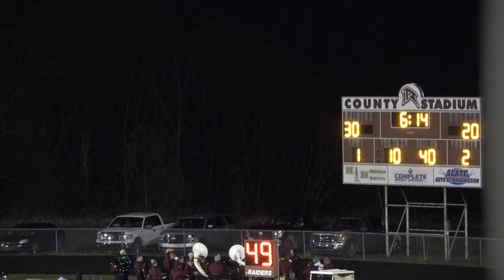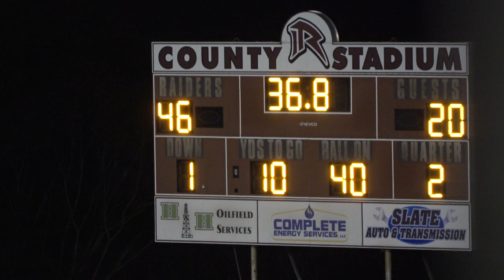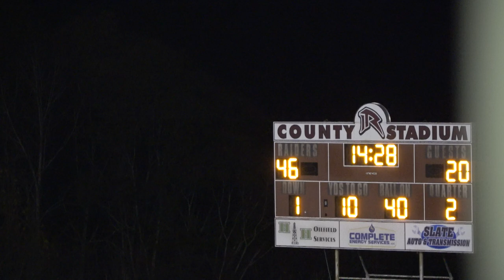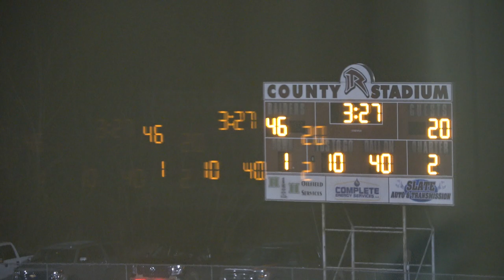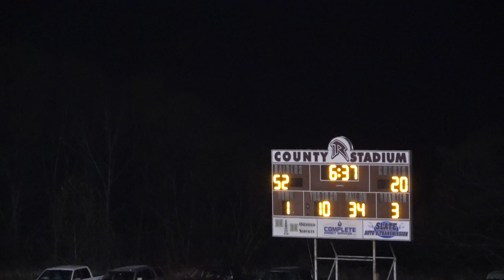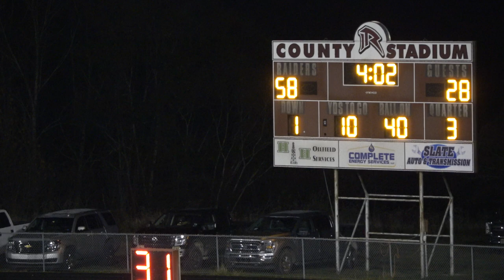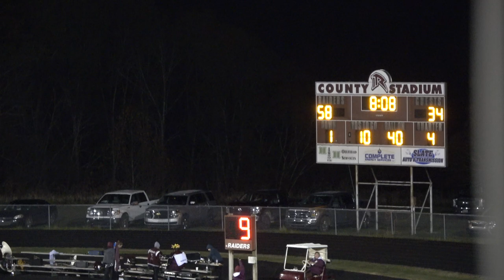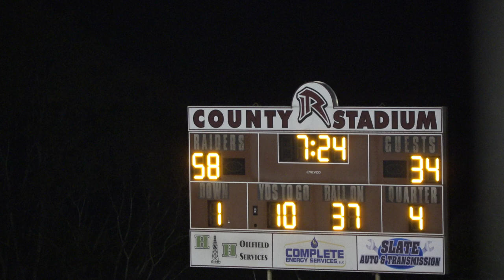Roane Co. vs Sissonville